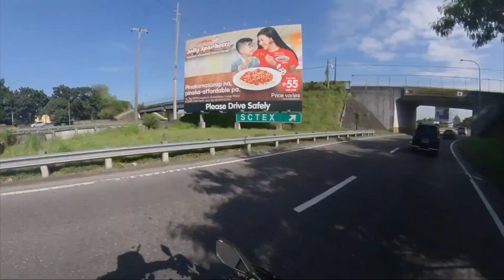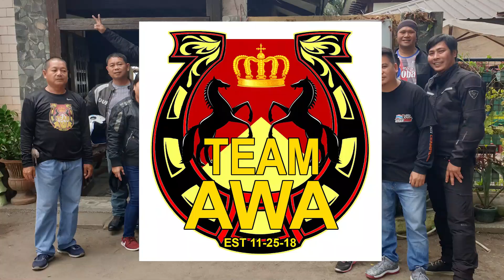TEAM AWA AT LINDAMAR BY THE SEA BEACH RESORT IN IBA ZAMBALES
SUPPORT LOCAL CHANNELS!!!

I would like to introduce you to TeamAwa - Group of Brothers, Kumpares and Katagayan! We also do Charity but we do not capture it on videos.

Equipment: GoPro Hero 5 and 7 Black
Insta 360 One X Action Camera
Macbook Pro 13 / Adobe Premiere Pro
Samsung S10 Plus
Kawasaki Z650 / Yamaha Xmax 300